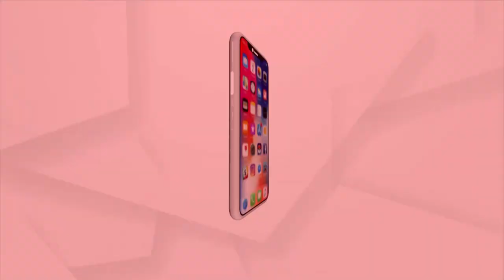ନିର୍ମାଣ ପରେ ବି କାମରେ ଆସୁନି ବ୍ରିଜ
ପାଣିରେ ପଡିଲା କୋଟି କୋଟି ଟଙ୍କା
ନିମ୍ନ ମାନର କାମ ହେଲା ।  ହେଲେ ଠିକାଦାରଙ୍କ ବିରୋଧରେ ହେଲାନି କାର୍ଯ୍ୟାନୁଷ୍ଠାନ। ବର୍ଷ ବର୍ଷ ଧରି ଅଭିଯୋଗ ପରେ ବି ମରାମତି ହେଉନି ବ୍ରିଜ। ଆପ୍ରୋଚ ରୋଡ୍ ଦେଇ ବିପଦସଙ୍କୁଳ ଅବସ୍ଥାରେ ଯାଆସ କରୁଛନ୍ତି ୧୬ଟି ପଞ୍ଚାୟତର ବାସିନ୍ଦା।